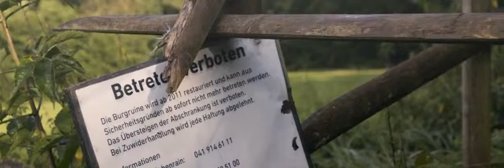Heidegg und Burgen im Seetal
Film zur Ausstellung im Schloss Heidegg im Luzerner Seetal.
Realisation: Vereinigung Pro Heidegg, Dieter Ruckstuhl Schnitt: Stefan Gallego Fotografie: Simon Meyer